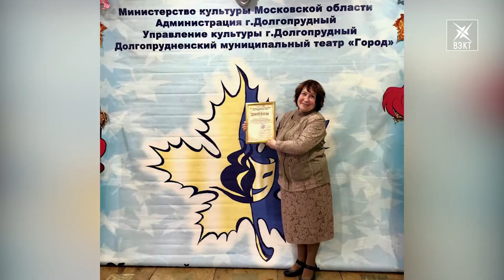Театр ростовых кукол «Софит» показал премьеру на областном фестивале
Значимое событие в театральной жизни Подмосковья – XIV Московский областной фестиваль «Долгопрудненская осень». В эти октябрьские дни на нём выступают творческие коллективы со всего региона. Городской округ Воскресенск представил театр ростовых кукол «Софит».